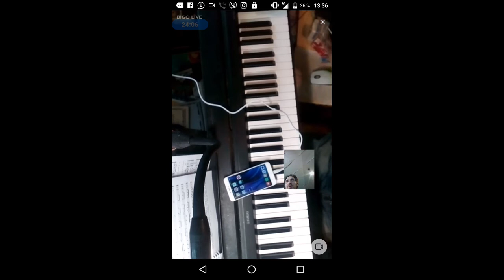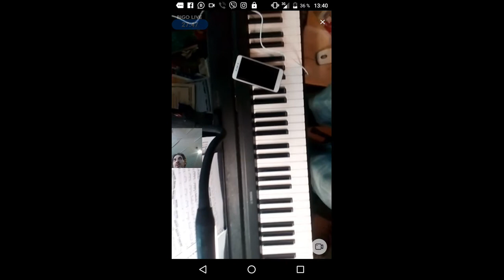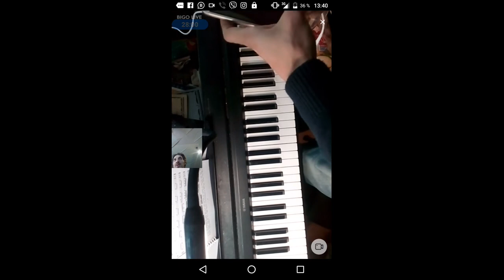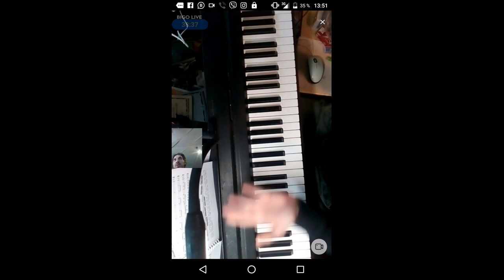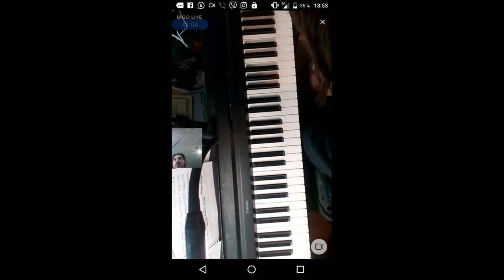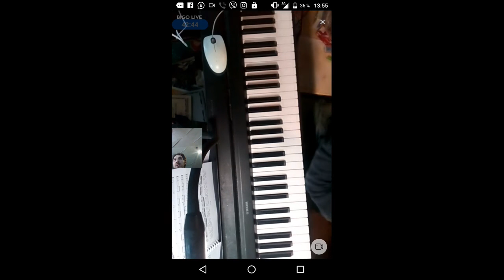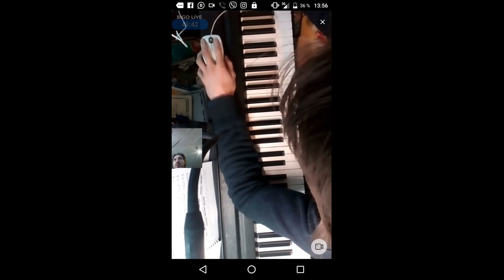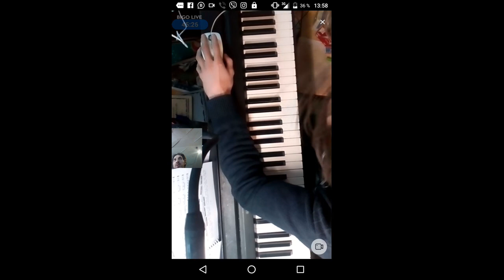gubaev eVGENIY Maratovich PIANIST musician COMPOSER 2022 01 30 13 36 30